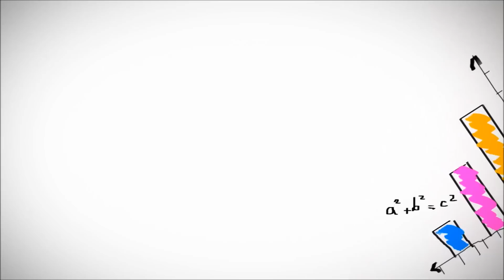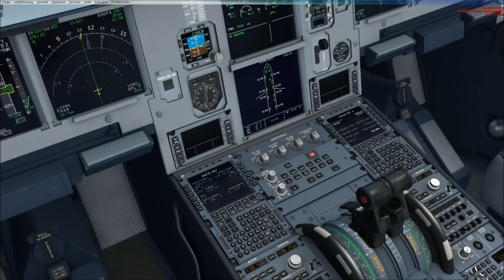Let's Play FSX #027 [HD/DEUTSCH] - Eine (etwas ältere) Geschichte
Ein Flug im Microsoft FSX. Wir entdecken hier die ganze Welt!

Flugzeug: Aerosoft Airbus A321
Route: London-Niederrhein

Benutzte AddOns:
--) PMDG Boeing 737-800/900 NGX
--) My Traffic 2013
--) German Airports 2
--) Ground Environment X Europe World Edition
--) PMDG Boeing 777
--) Maledives X
--) Seychelles X
--) German Airports 3
--) Mega Airport München
--) Balearen X
--) Rex essential
--) Airports of Mexico City & Central
--) Aerosoft - German Regional Airports
--) Aerosoft - Mega Airport CDG
--) Aerosoft - Mega Airport London Heathrow X
--) Aerosoft - Mega Airport Düsseldorf
--) Aerosoft - Mega Airport Frankfurt X
--) PCAviator - Mega Scenery Earth - Florida
--) EZdok
--) PMDG Boeing 747-400 X
--) Aerosoft Airbus X Extended A320/A321
--) UK 2000 Stansted + London City
--) Aersosim Boeing 787
--) Airport Enhancement Services [AES]
--) Fly Tampa Athens
--) Fly Tampa Dubai
--) Fly Tampa Montreal
--) Fly Tampa St. Maarten
--) PMDG Boeing 737-600/700 NGX
--) PMDG Boeing 777-300ER
--) Skiathos X